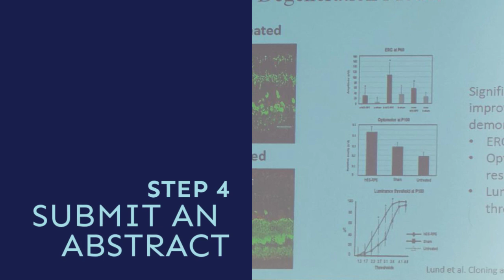Join us at MaculArt 2017